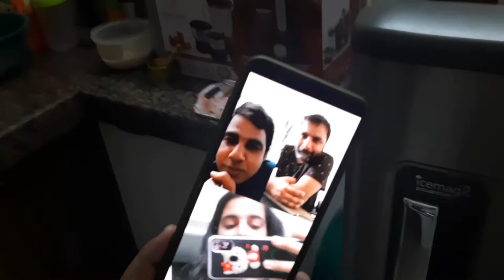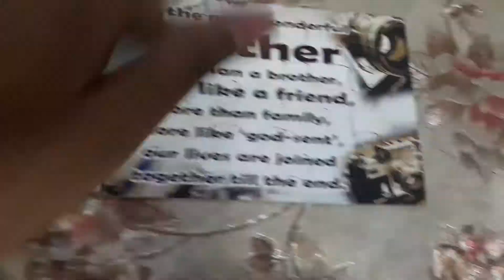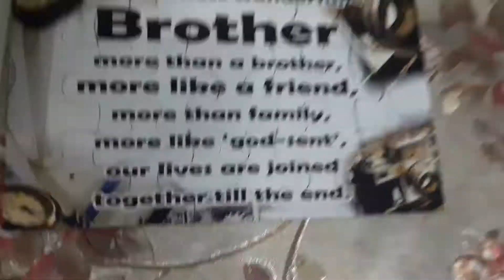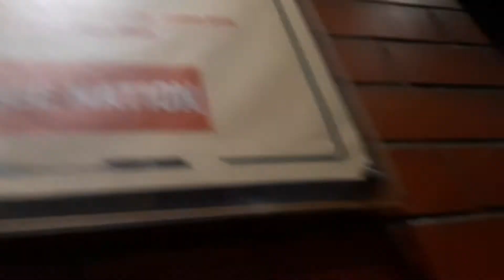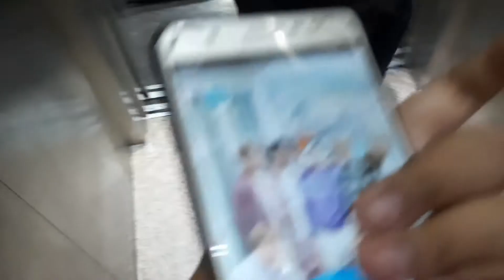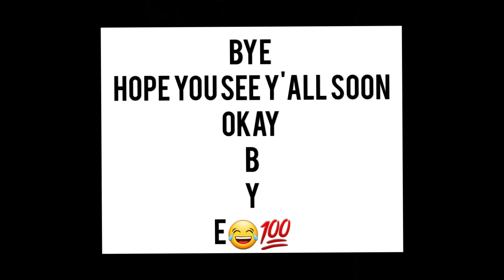Saket's Birthday Vlog🥳❣ || The Sibling Centre!